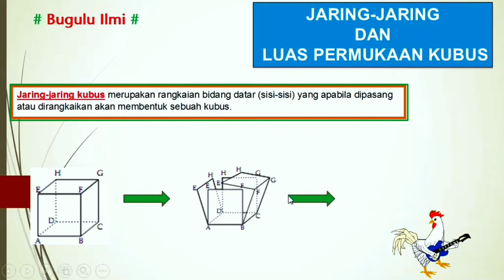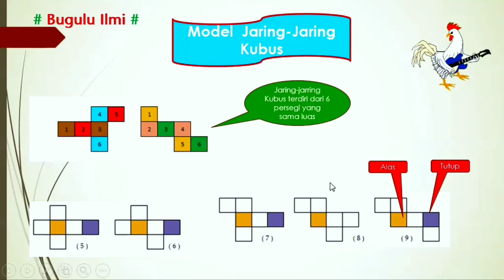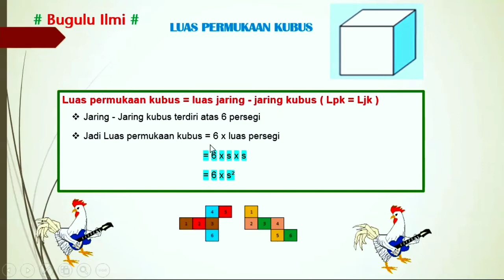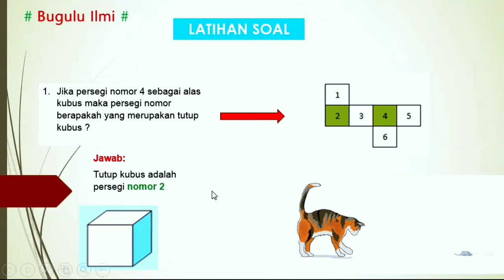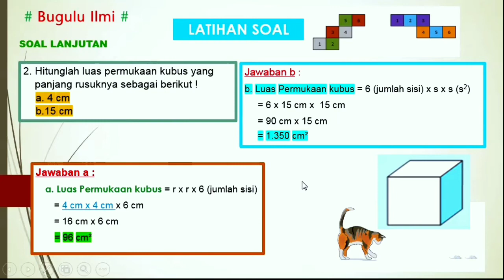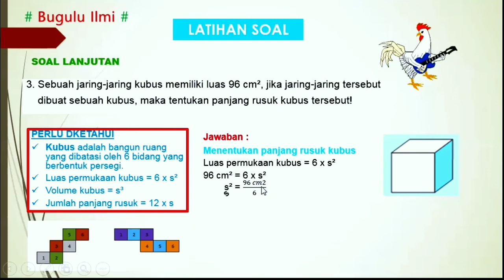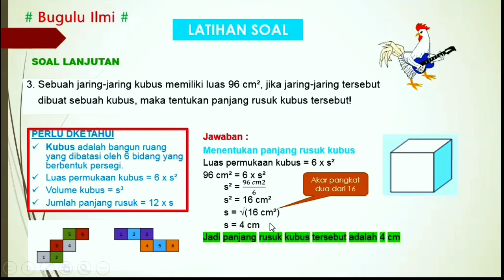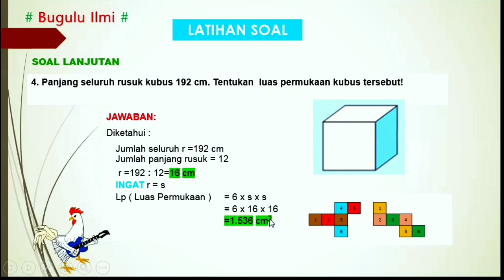Jaring-Jaring dan Luas Permukaan kubus | Matematika SD Kelas 4,5, dan 6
HALLO SEMUANYA……
Channel ini akan selalu menyajikan materi-materi pelajaran yang dianggap sulit oleh siswa SD, diantaranya Matematika dan Bahasa Jawa untuk SD. Namun tidak menutup kemungkinan akan saya sampaikan materi lain yang dibutuhkan siswa.
Kebetulan  saya adalah guru SD,  saya terinspirasi membuat Channel ini karena banyaknya siswa melalui channel ini saya akan berusaha membantu siswa-siswi dalam menyelesaikan soal-soal sulit terutama dalam masa Pandemi COVID’19 yang  sistem pembelajarannya sebagian menggunakan DARING, LURING maupun Kombinasi dan sangat terbatas waktunya.
Hal itu membuat siswa kesulitan dalam memahami materi yang disampaikan guru, apalagi menyelesaikan soal-soal sulit. Semoga video-video yang kami sajikan selalu bermanfaat buat anda semua.
matematikaSD bahasajawaSD# materisulit#
Terimakasih dan mohon maaf jika ada banyak kekurangan dan kesalahan
Mohon saran dan kritik yang membangun
SELAMAT MENONTON